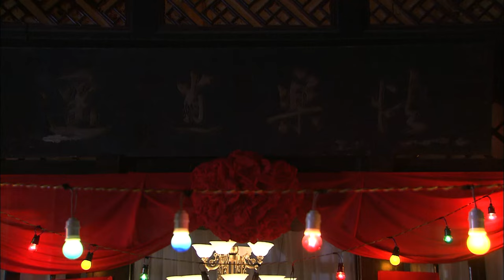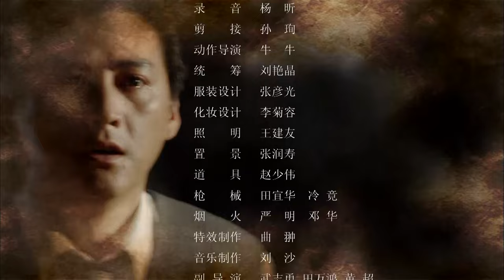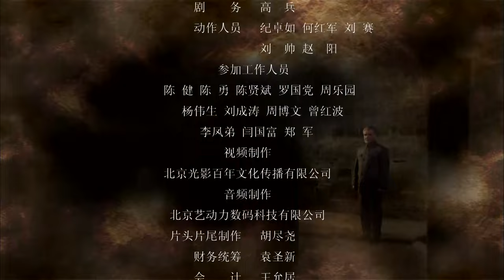【抗战剧 ENG SUB】黑室女兵12丨女特工协助组织从日军手中抢夺出美国情报专家雅德利，并创办“黑室”密码破译基地，狙击敌军入侵阴谋！